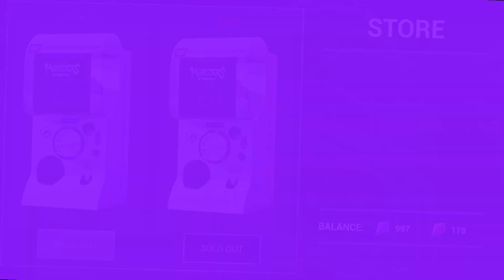All Art Gallery & Skins! | Dark Deception Monsters & Mortals (v1.2.5 UPDATED)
0:00 - Art Gallery!
1:10 - Mortal Skins!
2:21 - Monster Skins!